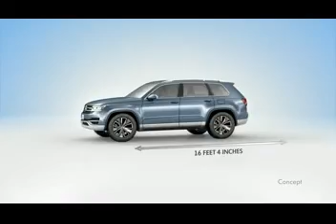► NEW 2014 Volkswagen CrossBlue SUV concept